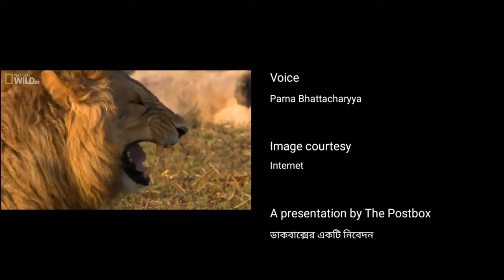Chandril Bhattacharya on stolen Nobel prize of Rabindranath Thakur || Parna || The Postbox- ডাকবাক্স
Tagore received the Nobel Prize in 1913. The medallion was stolen from Shantiniketan in March, 2004.
This article highlights the after effect of that incident in the entire Bengali community, written with his known sense of irony and sarcasm by our favorite, Mr. Chandril Bhattacharya, published on 28 April,2004 in bengali daily, Anandabazar patrika.

Credits-
Article - Baba ki enecho? Nobel Perize?
Writer - Chandril Bhattacharya
Publisher - Anandabazar Patrika, 28th April 2004
Voice: Parna Bhattacharyya

Other Videos by The Postbox- ডাকবাক্স

Please share your thoughts in comments section.
Thank you for your visit to this video.

Thanks & Regards,
The Postbox- ডাকবাক্স